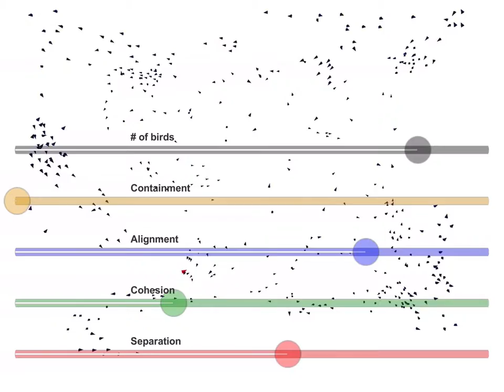Barnett Labs - "Flocking" app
An iOS/Android app I built using Unity3D (in C#).  Inspired by the SF Exploratorium exhibit "Flock"